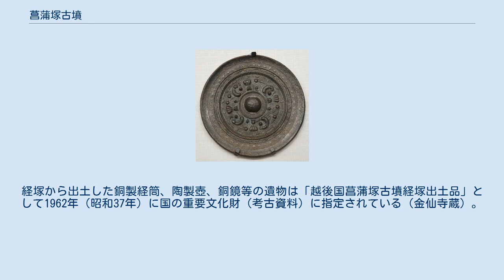菖蒲塚古墳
1 2　 3 4 前方後円墳の北限・南限1：角塚古墳（太平洋側北限） 2：坊主窪1号墳（日本海側内陸部北限） 3：菖蒲塚古墳（日本海側沿岸部北限） 4：塚崎51号墳（南限） 菖蒲塚古墳（あやめづかこふん）は、新潟県新潟市西蒲区竹野町にある古墳。
国の史跡に指定され、鼉龍鏡は新潟県指定有形文化財に指定されている。
 角田山東麓の台地先端部にある。
本古墳は金仙寺境内に所在し、その周辺は「越王」（こしわ）と通称されている所である。
 全長53メートル、後円部径33メートル、同高さ3メートルで、前方部高さ2メートルと後円部より前方部が低い。
 新潟県内では最大クラスである。
日本海側で最北端に位置する柄鏡形の古式前方後円墳であり、1930年（昭和5年）に国の史跡に指定された。
 内部主体は明らかでない。
石室を有しない木棺直葬ではなかったかと推定されている。
 当古墳の最も古い資料としては1812年（文化9年）刊行の「北越奇談」で、盗掘され、鏡が出土したことが記されている。
その鏡と伝えられている鼉竜鏡（だりゅうきょう）が新潟県の有形文化財に指定されている。
径22.7センチメートル、仿製鏡（ぼうせいきょう）で、古墳時代前期のものと推定されている。
 言い伝えにより、古墳の中には源頼政の妻菖蒲御前が葬られた墓とされている。
また、隣接する隼人塚古墳には、家臣である猪隼太の墓とされた（古墳の造成時期は、当該古墳と同時期と考えられている。） 2002年・2003年に古墳の範囲の確認のために巻町教育委員会が調査を行い、その結果、緩やかな傾斜を持つ台地の上に全体の形を設計した後、周囲に溝を掘り、その際に出た土などで盛り上げて作られた墓であることが判明。
その際、土質の異なる土を交互に盛るなどして強化する工夫がなされた。
 当古墳の墳丘上には、平安時代から室町時代にかけて経塚が営まれている。
経塚から出土した銅製経筒、陶製壺、銅鏡等の遺物は「越後国菖蒲塚古墳経塚出土品」として1962年（昭和37年）に国の重要文化財（考古資料）に指定されている（金仙寺蔵）。
 鼉龍鏡（新潟県指定文化財）東京国立博物館展示。